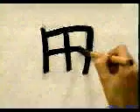🎇 APRENDE A ESCRIBIR ESTE KANJI CON NATURALIDAD ✔️ | GAMBATEANDO - Japones Para Todos